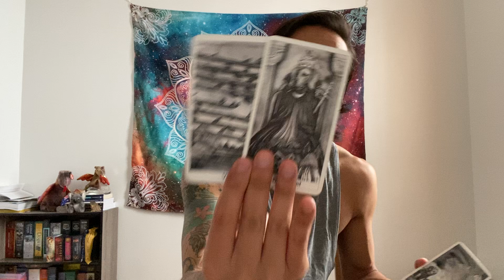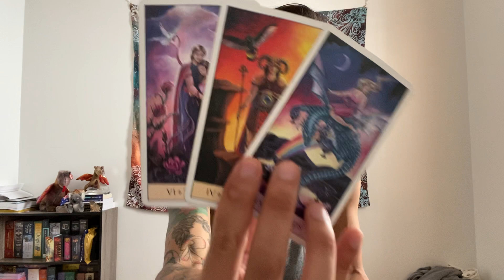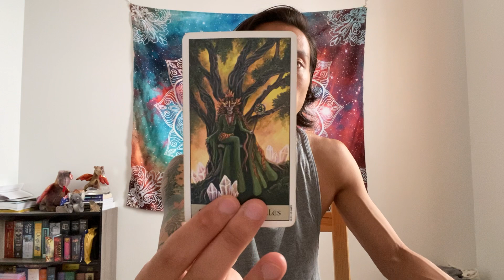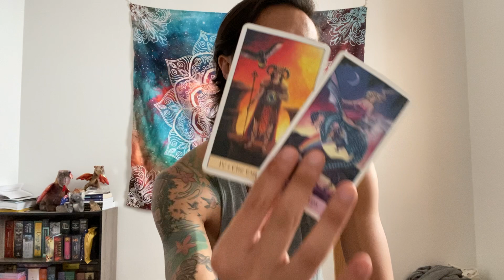Aries - Things are Going Well, But Pump the Breaks. If You Have To Rush It -- It Won't Last.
This is a general love reading for New Love for Aries in Sun, Moon, Rising, and Venus signs for July 2021. These are for the Aries people currently dealing with someone that they started dating or in a new relationship with. We will take a look at your new love to see what they are currently thinking and feeling towards you and what their intentions are with you moving forward.

Decks used in this reading:
Canes Arcanae

Divine Canine